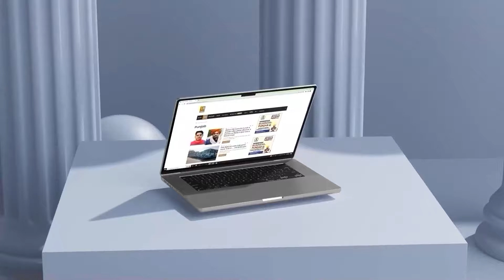ਵਿਦੇਸ਼ਾ ’ਚ ਫਸੇ Punjabi, Government ਨੂੰ ਕੀਤੀ ਮੰਗ | Punjabi in Russia | D5 Channel Punjabi